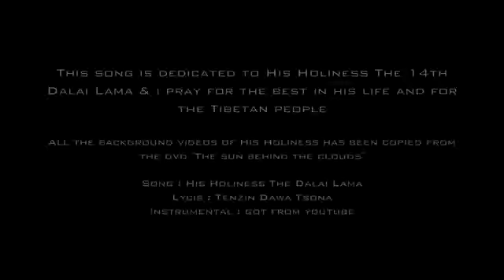My Precious Guru His Holiness The 14th Dalai Lama.